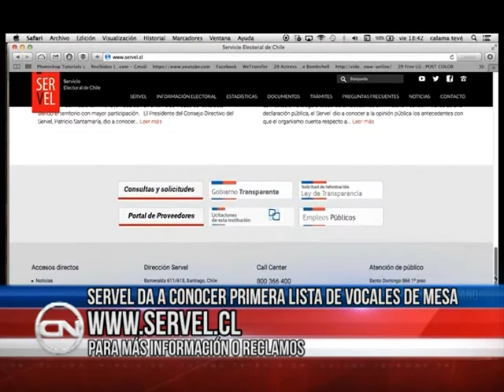12 jun 2017 Cómo excusarse de ser vocal de mesa y visita del Servel atenderá en Calama